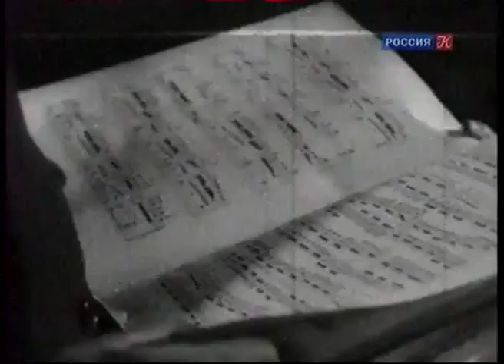Yakov Flier plays Liszt Sonata with Konstantin Igumnov - video 1935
an excerpt from 1935 of Yakov Flier playing Liszt's Sonata in B minor with his teacher Konstantin Igumnov looking on.

Яков Флиер - Константин Игумнов - Лист